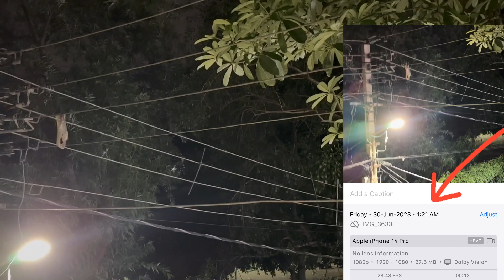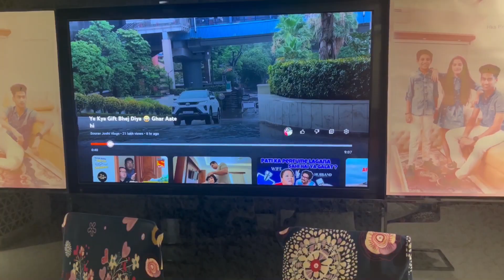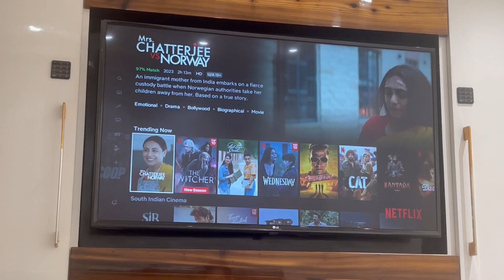Kya Ye Sahi Hua Bigg Boss Mein⁉️